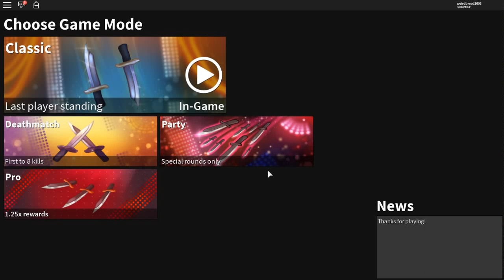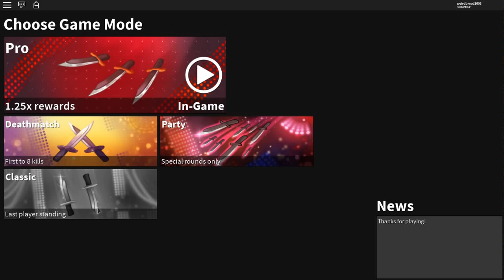WILL THIS PERSON SCAM ME FOR MY VOID CHAMPION? *SOCIAL EXPERIMENT* (ROBLOX ASSASSIN SCAM..? TRADES)